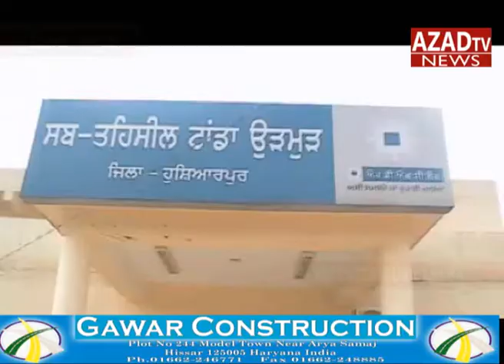HOSHIARPUR GOVT OFFICE